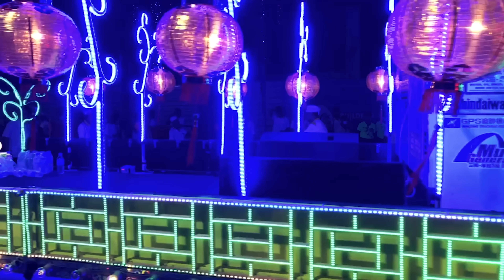【 2022 壬寅年 八月廿六日 鳯山宫 九皇大帝 请水】21 Sep 2022 Defu Hong San Temple Jiu Huang Da Di Invitation Ceremony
2022 壬寅年 八月廿六日  鳯山宫(简体：凤山宫) 九皇大帝 请水。每年的九月，新马一代都会举行盛大的九皇爷诞。大成巷䓤茅园鳳山宫 起庙于1905年，在1928年命名为鳳山宫。鳳山宫是个超过百年的庙。

On 21 Sep 2022 Defu Hong San Temple had a Jiu Huang Da Di Invitation Ceremony, where the committee members together with devotee set off from Defu Lane 12  to East Coast Beach to invite Jiu Huang Ye.

Hong San temple is founded in 1905 in Tai Seng Village.